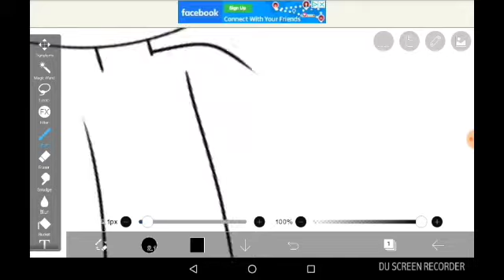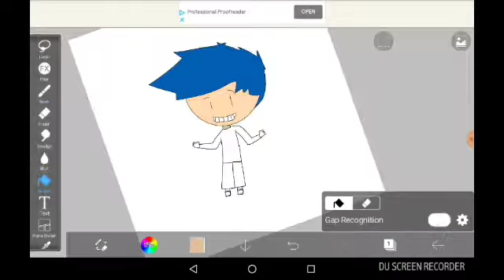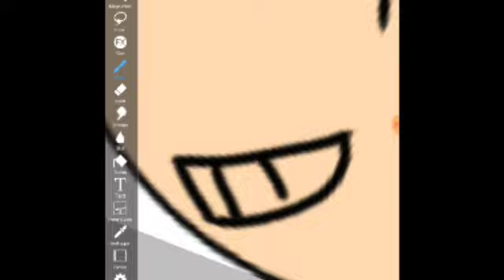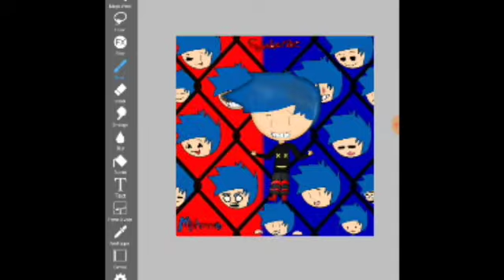Muh4mm40 fanart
Credits to Curri Bane!!!